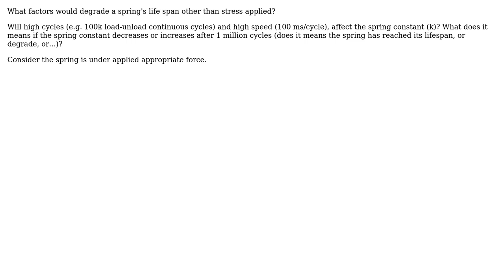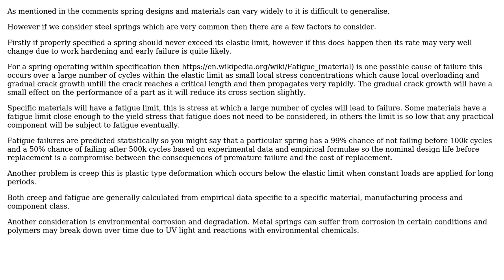Engineering: What affects the spring constant or spring life spans?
With thanks & praise to God, and with thanks to the many people who have made this project possible! | Content (except music & images) licensed under CC BY-SA | Music | Images & others | With thanks to user Travis T user Greenonline user Chris Johns and the Stack Exchange Network Trademarks are property of their respective owners. You are responsible for your own actions.